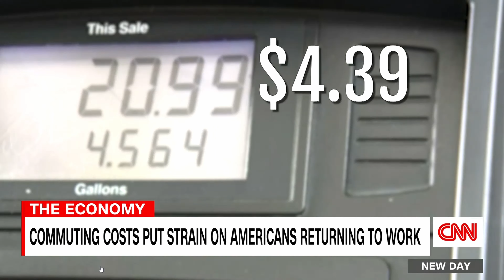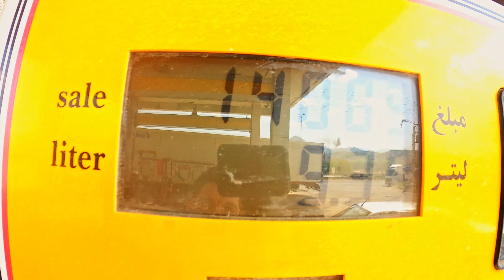Filling Up My GAS Tank for $3.50 in IRAN 🇮🇷 ɪʀ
Iran's gas prices are insane.  As the world struggles to cope with the rising price of gas, Iranians are shrugging off the current geopolitical tensions.  Of all my travels I have never seen any gas prices that even come close to Iran's.

This is the first place that I have ever traveled to where gas is legitimately cheaper than water.  The prices are simply unfathomable.  With that said, Iran is an amazing country to travel through.  The people are kind.  The food is delicious.  And the culture is rich.  Make sure to keep Iran as a top travel destination for 2022.  I know I will be back.

To see additional posts and content not published to youtube!

Yuri UNCUT